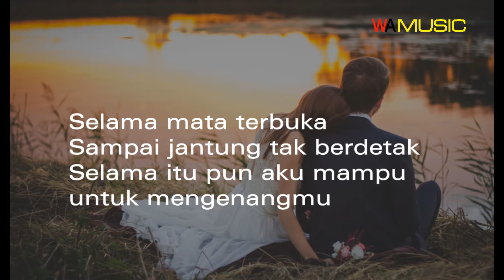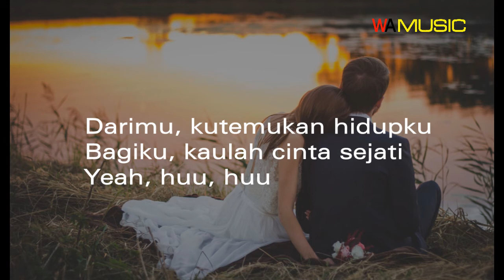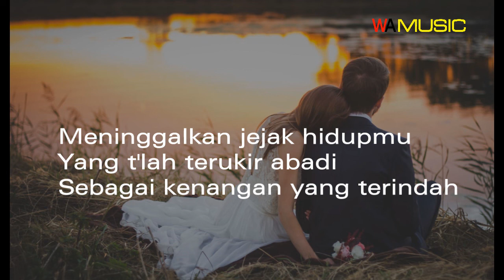KENANGAN TERINDAH - SAMSONS I COVER BY CYNTHIA MEIDIANA I Lyrics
Terimakasih telah meluangkan waktunya untuk menonton Chanel kami